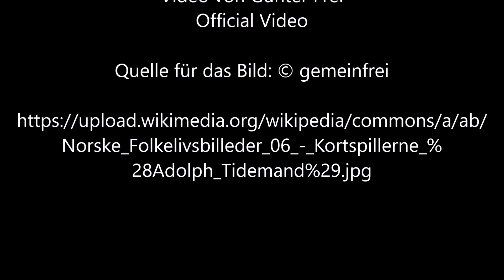Die Kartenspieler von Adolph Tidemand - Video von Günter Frei (Official Video)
Günter Frei,  Dreivierteltakt, d-Moll,  diatonische Handharmonika,  Hohner Club II B, Konzertgitarre,  Die Kartenspieler ,  Adolph Tidemand,

Adolph Tidemand malte dieses Bild vor 1858.

“      Artist
Adolph Tidemand  (1814–1876) Blue pencil.svg wikidata:Q365544
Title
The player at cards
Description
Litografi af Winckelmann & Sönner i Berlin
Date  before 1858
Medium  lithograph
Source/Photographer  Norske Folkelivsbilleder : efter Malerier og Tegninger, Christiania : Chr. Tønsberg, 1858. Plate 6 (p. 27 in scanned copy)      “